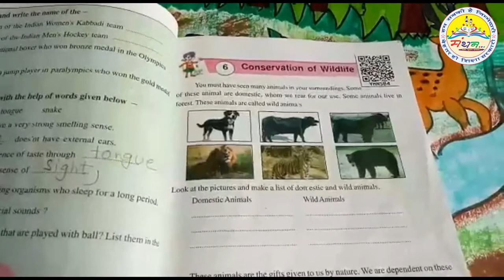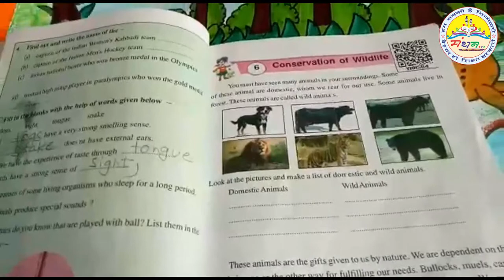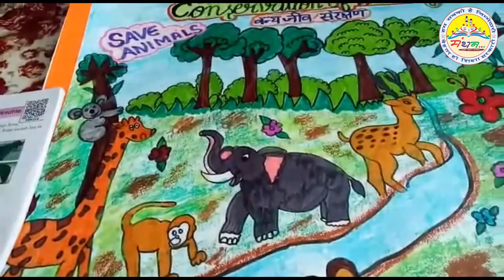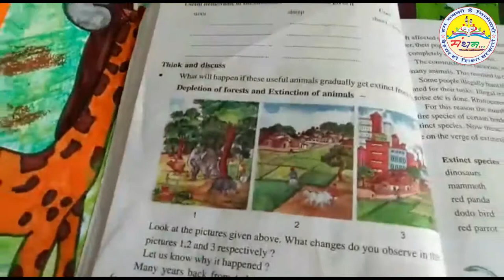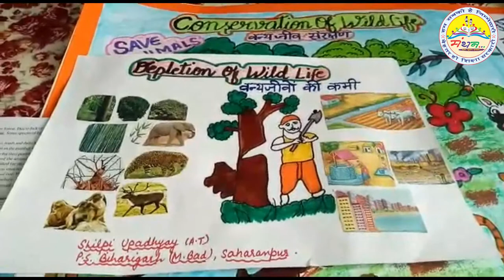Conservation of wild life वन्यजीव संरक्षण ईवीएस by Shilpi Mam